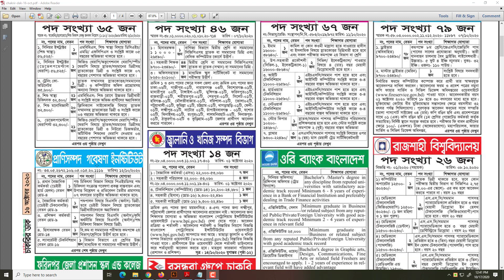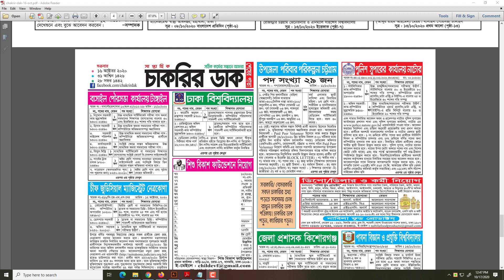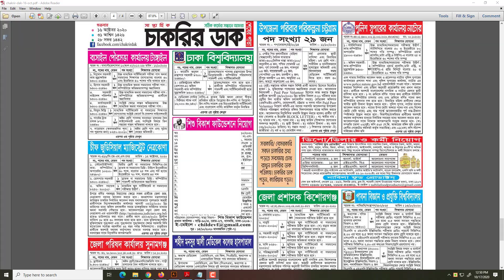১৬ অক্টবর ২০২০ । সাপ্তাহিক চাকরির ডাক পত্রিকা । All Creative BD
১৬ অক্টবর ২০২০ । সাপ্তাহিক চাকরির ডাক পত্রিকা । All Creative BD